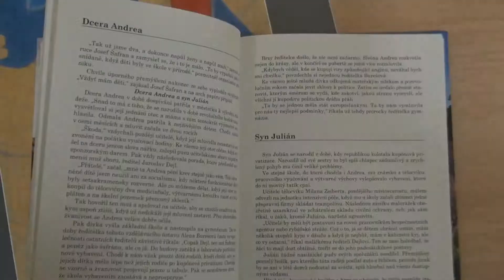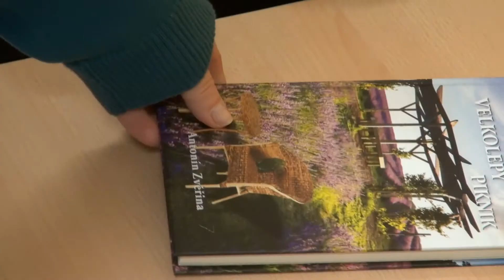Piknik Antonína Zvěřiny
Třebíčský publicista a novinář křtil svoji druhou knihu, nazvanou Velký piknik...